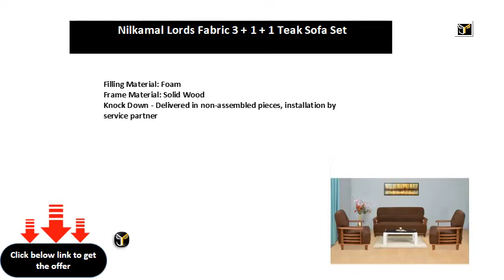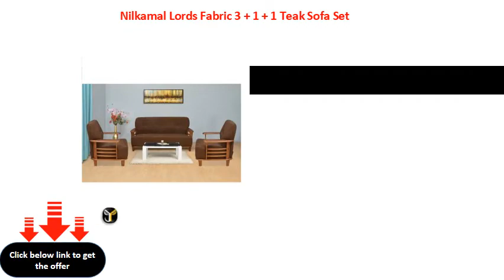Nilkamal Lords Fabric 3 + 1 + 1 Teak Sofa Set